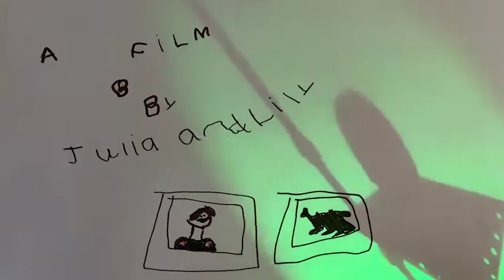Tostig the young warrior